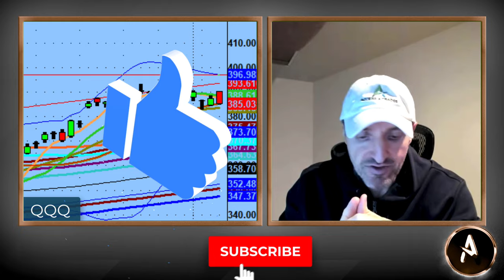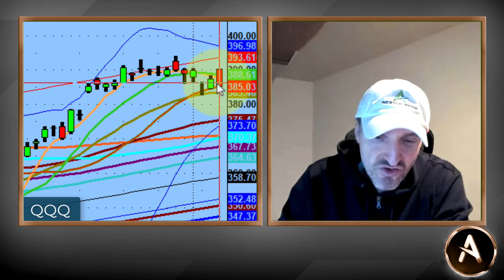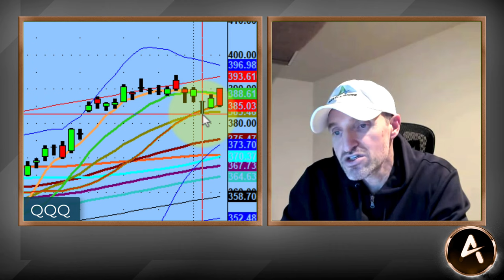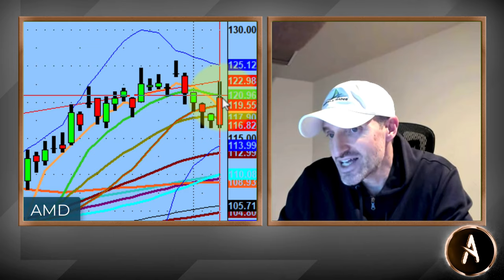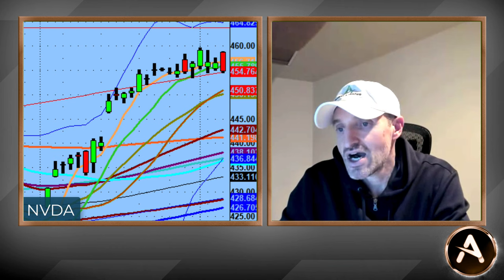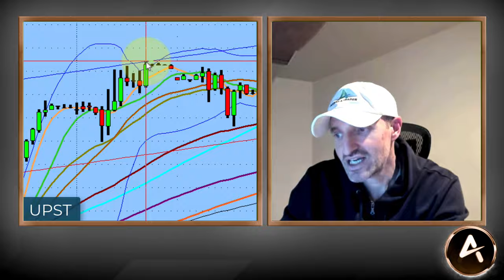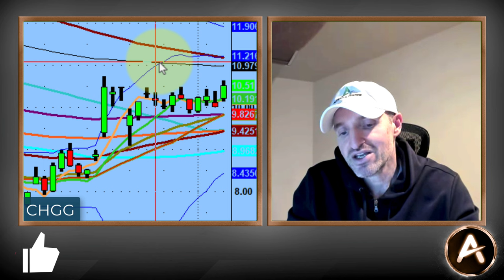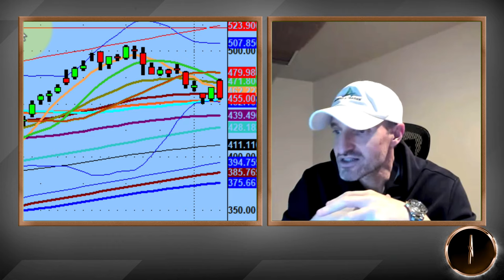NVDA And AMD At The 50 Day Moving Average - Why That's Important!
-- And like that, $NVDA and $AMD went to the downside today on some 'sell the news' trading and are now sitting on their 50-Day Moving Averages.

Why is this important? Well in the video I give you great examples of what happens when a name moves above their 50-day and what happens when they lose their 50-Day.

Always be prepared and remember the basics of trading will serve you well for life!

💚 COMMUNITY SUPPORT 💚